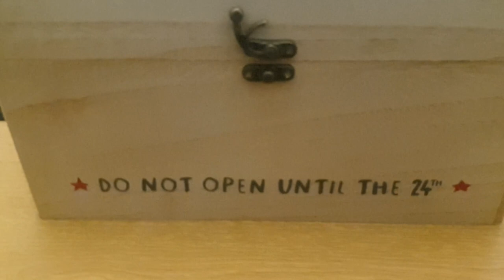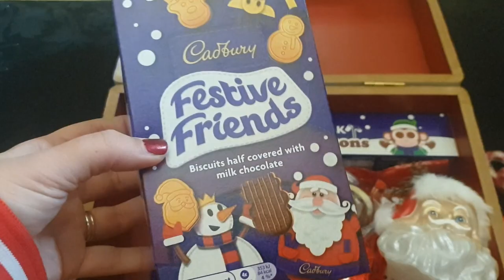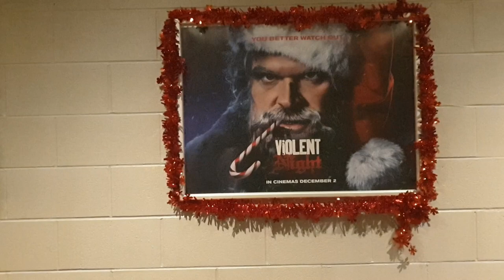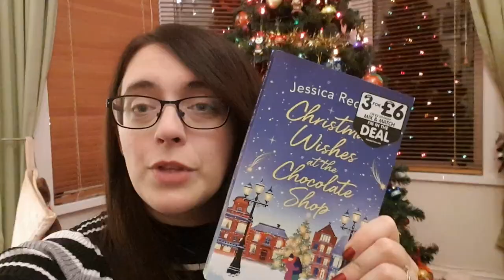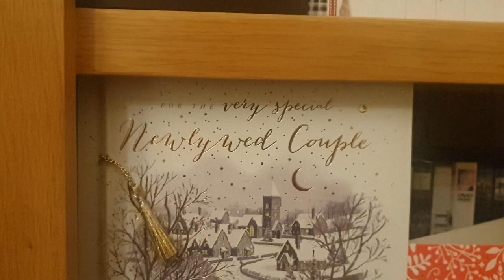Vlogmas 2022: It's Christmas Week! | ThisBloggingLife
This will be my last Vlogmas video for 2022 and my last video of the year! In this video I bring you with me for the week leading up to Christmas. We do the last of the Christmas shopping, we go for a couple of Christmas date nights for a meal and to the Cinema to see Violent Night, I also show you whats in our Christmas Eve boxes and our matching Christmas pyjamas. We do a bit of Christmas baking, some Christmas organising, and I have my works Christmas meal. It's been a lovely festive season, I've had a lovely relaxed build up to Christmas. Thank you for the support on these Vlogmas videos and all my other videos this year too!

I hope you have/had a lovely Christmas! And I will see you in 2023!

Louise Poole
x